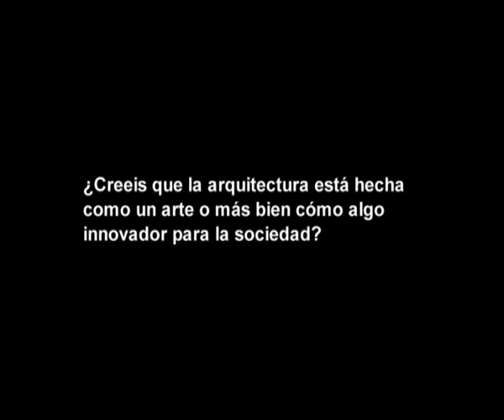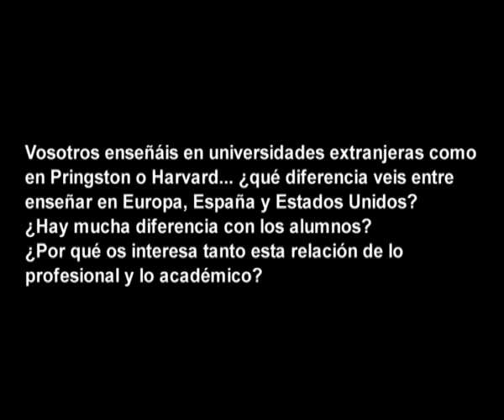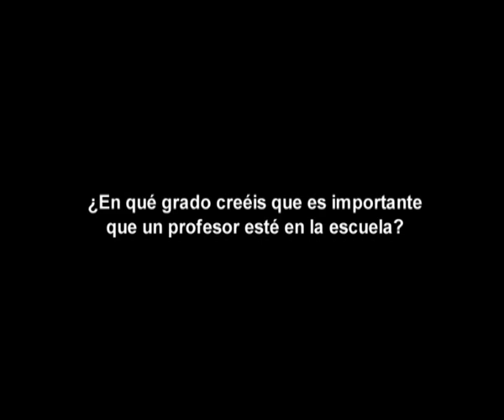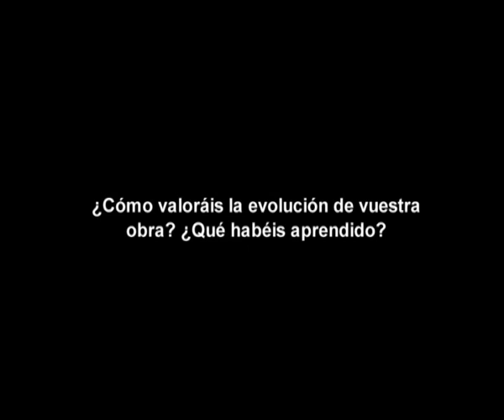Entrevista Emilio Tuñón y Luis Moreno Mansilla - completa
Entrevista hecha a los arquitectos Emilio Tuñón y Luis Moreno Mansilla, profesores del Taller Vertical 2009, realizado en la Escuela Técnica Superior de Arquitectura de la UIC (ESARQ).